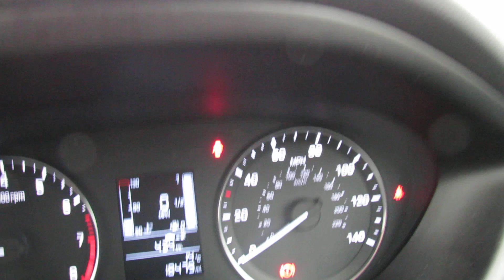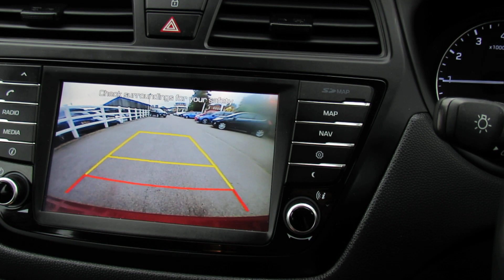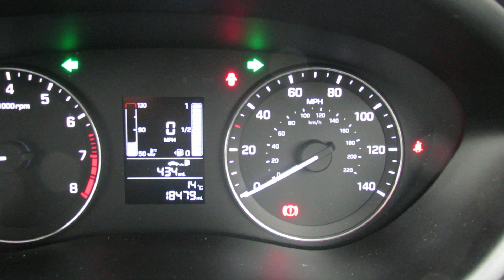EY17AZB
Hyundai I20 1.0 Turbo Edition 5dr